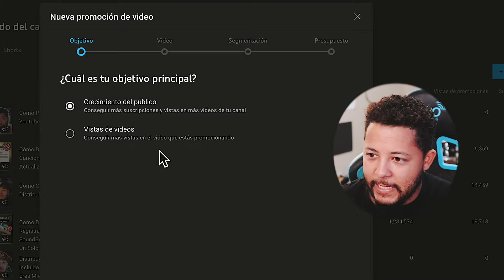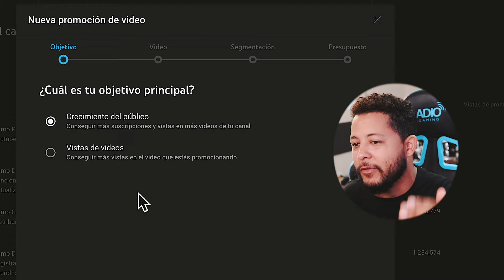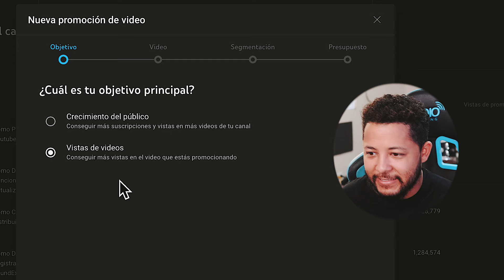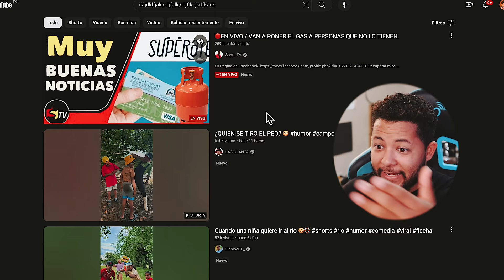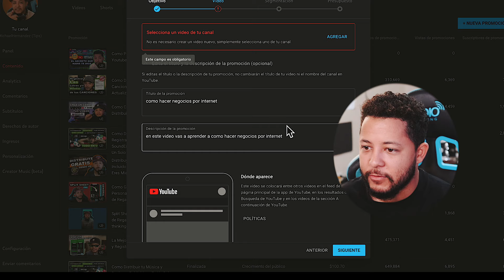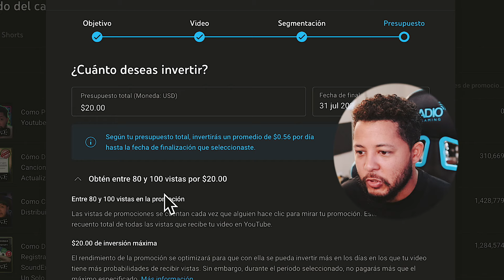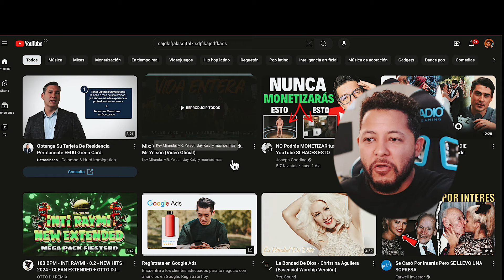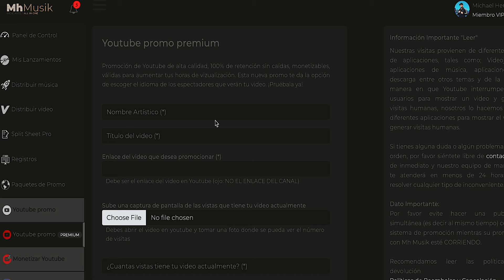Como Promocionar Tus Videos Sin Salir de Youtube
Como Promocionar tus videos de Youtube sin salir de youtube